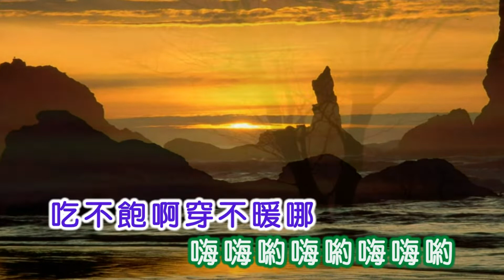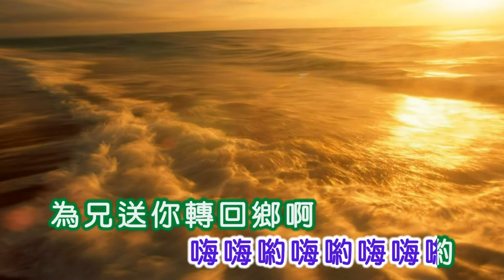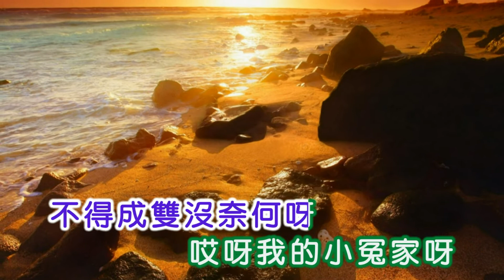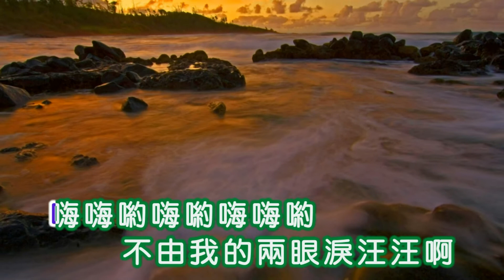田鳴恩 ~ 馬車夫之戀